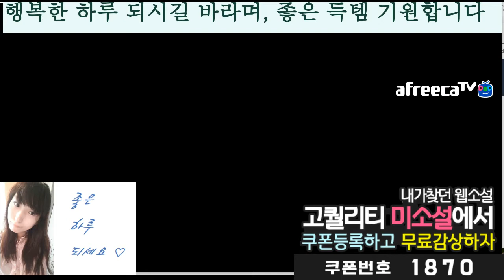BJ다이에나. 이카루스 (Icarus) / 프리스트(샤베트i) / 지역콜렉션투림란하자~1 /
19.11. 게임 방송
스나웃-안타레스-스피룬 제외하고
나머지 탔어요 . 냉철안타레스는 - 젠시간이 되야 하고,
전설던전에서 만나서 마무리 하겠습니다
화요일까지도 달성이안되면 캐시로 하는걸로
수고하셨어요(완료되면 -2번으로)
즐감하세요'